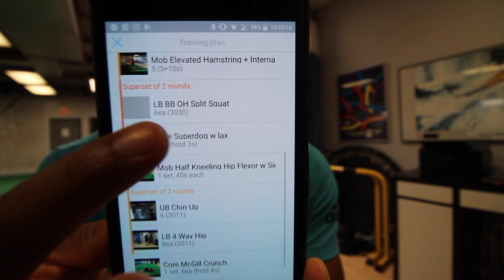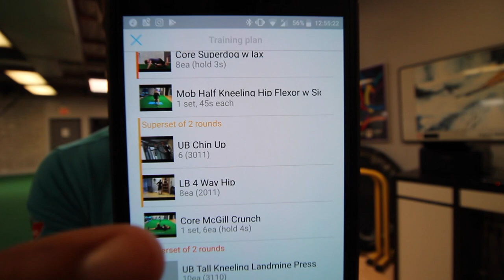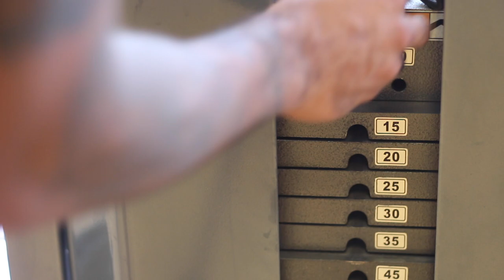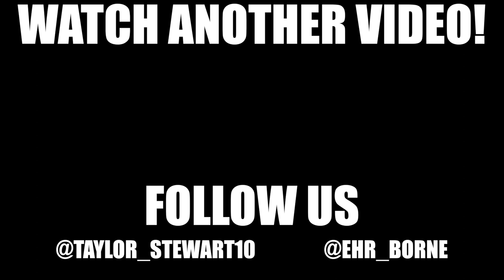Vlog 43: Getting SWOLE BRO!